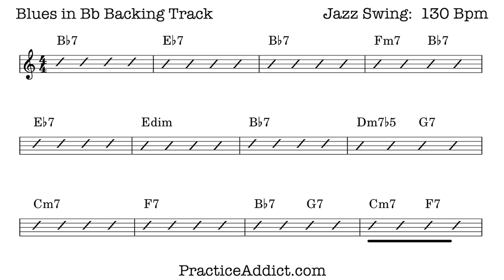Blues in Bb Backing Track (minus Comp), Swing, 130 bpm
Jazz Blues Backing Track.
A mid-tempo jazz blues for practicing:
- Blues melodies
- Improvising solos
- Working through difficult or unfamiliar keys
- Double-time fragments

Some things to try:
- Try improvising using only chord tones or guide-tone lines
- Practice the "question, question, answer" phrasing that is indicative of the blues form.
- Work on integrating acquired licks or language over this form
- Dominant 7 options: